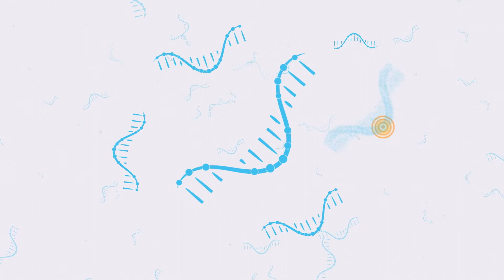New Treatments for Temporal Lobe Epilepsy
Temporal lobe epilepsy is one of the most common types of epilepsy. But, it can also be one of the hardest to treat, and seizures are often not completely controlled with existing medications.

Even when they do work, anti-seizure medications can sometimes cause side effects including tiredness, forgetfulness and anxiety. That’s why we want to discover new approaches to treating temporal lobe epilepsy. We want to create treatments which are more powerful - stopping even drug-resistant seizures - and more specific, so that they have fewer side effects. Find out more in this video.